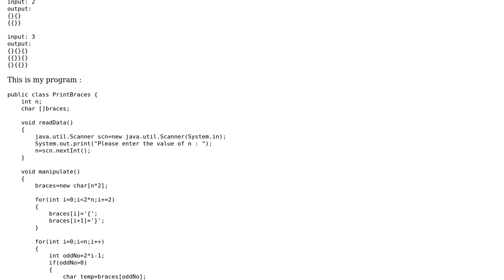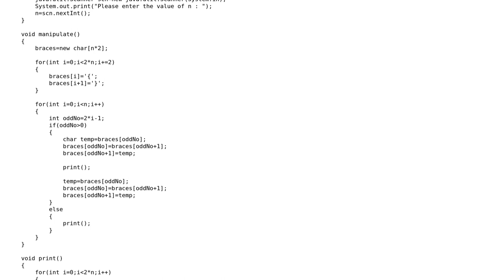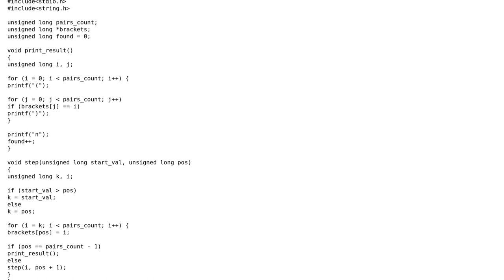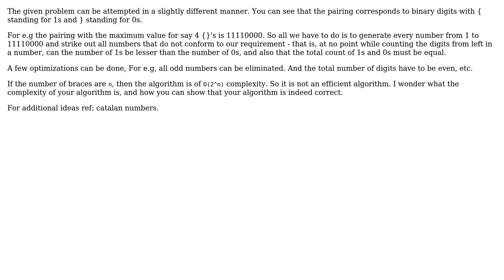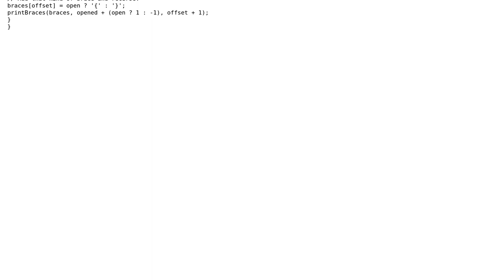Code Review: Printing braces (3 Solutions!!)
Code Review: Printing braces

With thanks & praise to God, and with thanks to the many people who have made this project possible! | Content (except music & images) licensed under CC BY-SA | Music | Images & others | With thanks to user rahul user palacsint user OldCurmudgeon user Kameron user cat_baxter and the Stack Exchange Network Trademarks are property of their respective owners. You are responsible for your own actions.